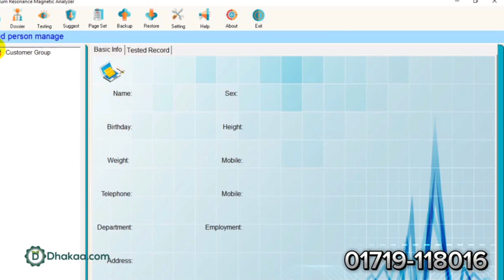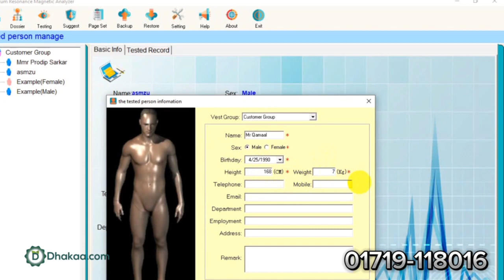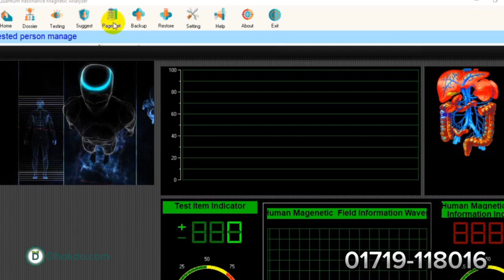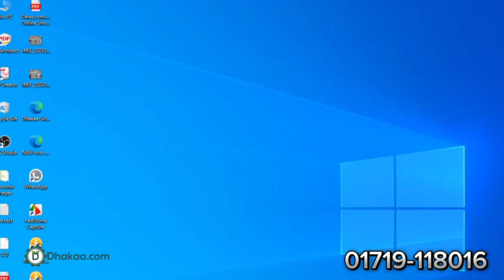বডি এনালাইজার মেশিন | Quantum body analyzer| 6th Generation | Body Analyzer Sub Health Analyzer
কল করুন: ০১৭১১৯২৭৯১৯  অথবা  ০১৭১৯১১৮০১৬
বর্ণনা:
1. অঙ্গগুলির বর্তমান স্বাস্থ্য নির্ধারণ করে এবং ভবিষ্যতের জন্য তাদের মঙ্গল সম্পর্কে ভবিষ্যদ্বাণী করে।
2. বড় রোগগুলির সূত্রপাত উদ্ঘাটন করতে সহায়তা করুন, যা প্রাথমিক চিকিত্সা এবং রক্ষণাবেক্ষণে সহায়তা করতে পারে।
3.  ব্যবহারিক, সহজ এবং সস্তা উপায়ে ব্যাখ্যা করা সম্পূর্ণ এবং সম্পূর্ণ স্বাস্থ্য প্রতিবেদন সরবরাহ করে।
4. স্বাস্থ্যের ফলাফলগুলি দ্রুত সরবরাহ করে, ক্লায়েন্টদের গোপনীয়তার সাথে এমন বৈশিষ্ট্যগুলি সম্মান করে যাগুলি ব্যবহার করা সহজ এবং সহজ।

যোগাযোগ:
Branch Office : 958-968 East Shewrapara. Main Road, Mirpur, Dhaka

বডি এনালাইজার মেশিন,
ফুল বডি এনালাইজার মেশিনের দাম,
বডি এনালাইজার মেশিনের দাম কত,
s s physio equipment,
best quantum analyzer machine,
body analyzer machine,
body analyzer machine price,
latest model quantum analyzer machine,
latest quantum analyzer machine,
quantum analyser machine,
quantum analyzer machine,
quantum body analyzer,
quantum body analyzer machine,
quantum body analyzer machine price in bd,
quantum magnetic analyzer,
quantum magnetic body analyzer machine 2023,
quantum resonance magnetic analyser machine,